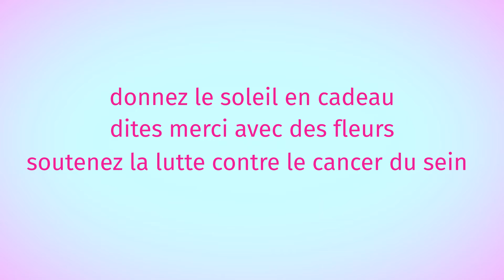Faites rentrer le soleil et soutenez la lutte contre le cancer du sein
Nous livrons le soleil à domicile !
Avec la « Sunsation Helianthus », vous faites rentrer littéralement le soleil chez vous. Maintenant que nous sommes tous impatients d’avoir de belles journées ensoleillées, ces fleurs d’été sont un cadeau de bienvenue pour tous ceux qui désirent un coup de pouce lumineux après les mois d’hiver sombres. Les joyeuses fleurs jaune vif et les feuilles vertes fraîches de ce pot de tournesol sont indispensables pour la table, le bureau ou tout endroit qui peut utiliser une touche d’été. Mettez quelques fleurs ensemble dans un pot à fleurs ou groupez -les, placez les fleurs à l’intérieur ou à l’extérieur, et vous sentirez immédiatement le soleil près de vous.

Gâtez-vous et passer votre commande maintenant. Ou bien faites quelqu’un plaisir et donnez le symbole de la vie et d’espoir cadeau : commandez nos fleurs comme cadeau original et nous les livrons directement à cette personne spéciale que vous voulez remercier et mettre sous les projecteurs.

Commandez à temps : vous pouvez passer votre commande pour l’ensemble de pot à 3 tournesols à partir du 29 mars. Les fleurs seront prêtes pour la livraison à partir du 5 mai. Illuminez votre maison, votre balcon ou votre terrasse pendant tout l’été.

Idée cadeau pour votre maman : commandez votre colis de 3 tournesols en pot avant le 15 avril et nous les livrerons à temps pour la fête des Mères (livraison exceptionnellement également le samedi 8 mai).

Voulez-vous offrir un cadeau original à vos clients ou employés avec votre entreprise ou votre organisation ? Nous pouvons faire un prix compétitif pour votre commande et nous prenons également soin de la livraison accompagné par un message personnalisé.
La vente de tournesols est utilisé pour soutenir les campagnes européennes qui battent contre le cancer du sein. En Europe, 500 000 femmes sont affectées par le cancer du sein chaque année. Votre soutien est essentiel et peut sauver des vies, nous vous remercions d’avance.

Cette campagne tournesol est rendue possible grâce au soutien de notre partenaire Anita Care.